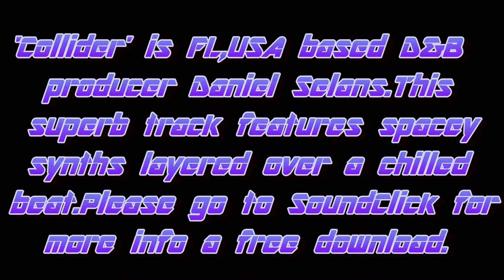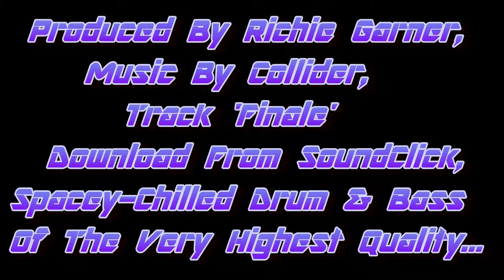Collider, Finale, Spacey Drum & Bass,Bukem,Seba,Paradox,Blu Mar Ten.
Spacey Drum & Bass track from USA producer COLLIDER. This track is available to download from SoundClick.  Produced with CyberLink PowerDirector 9